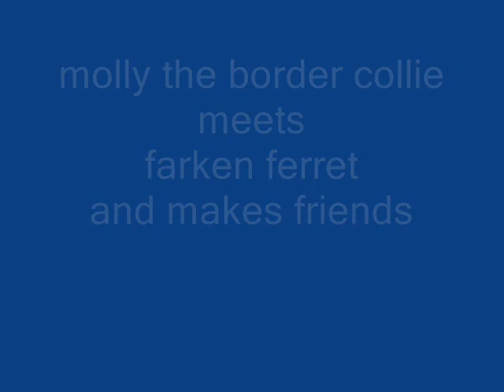Molly meets Farken Ferret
Yesterday I was given a 6 week old ferret for Xmas. And the little bugger bites already but he seems to like Molly.